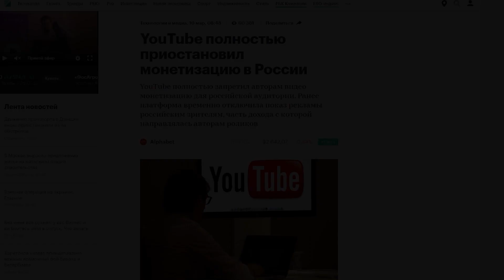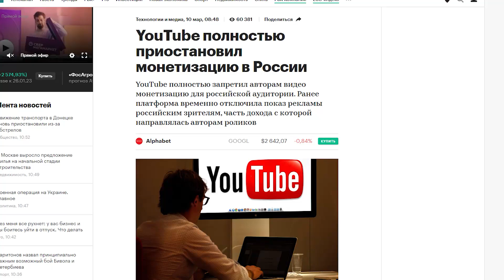Страшные Аттракционы, От Которых Кровь Стынет в Жилах